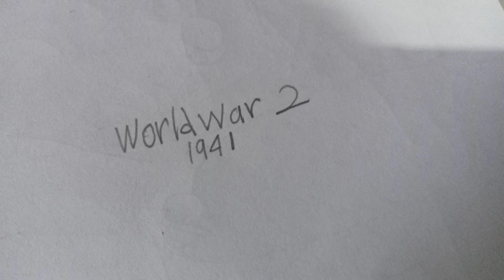Call of duty:iron men:1913-1941 Monaco war